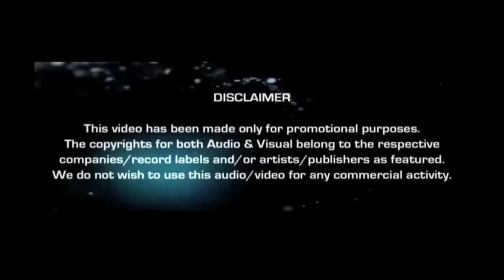SANDALWOOD LOVE MASHUP 2016 | DJ VISHAL & DJ JSN | ARUN VISUALS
Presenting you first ever Sandalwood Mashup 2016
14 Kannada songs in 1 mix...!!!

Listen | Like | Share